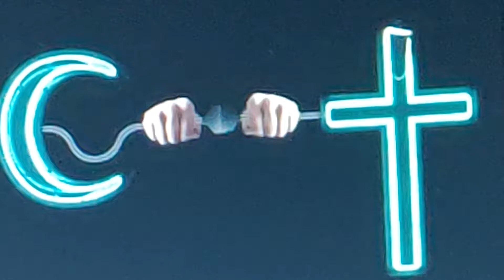Chrislam is Israel's new name that's foretold in Isaiah 62:2